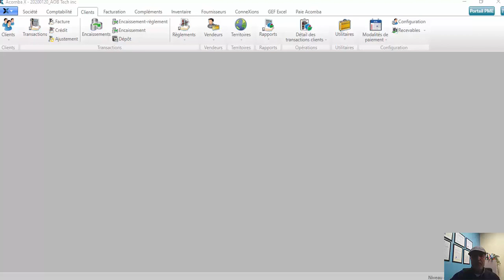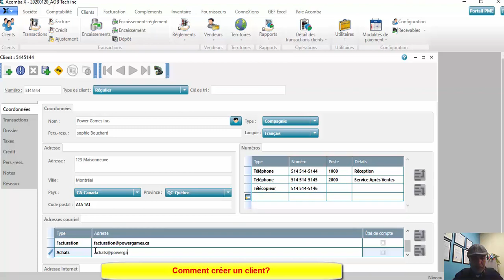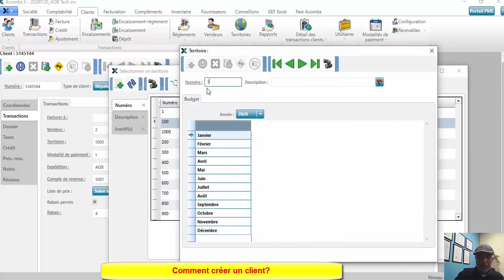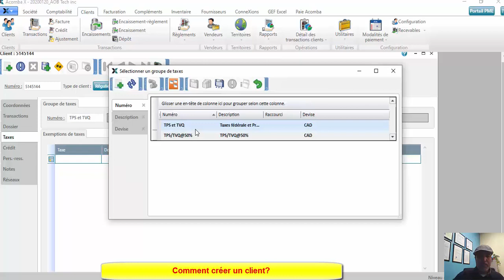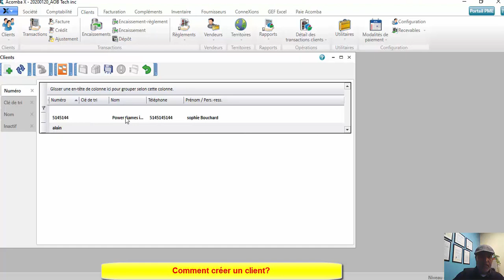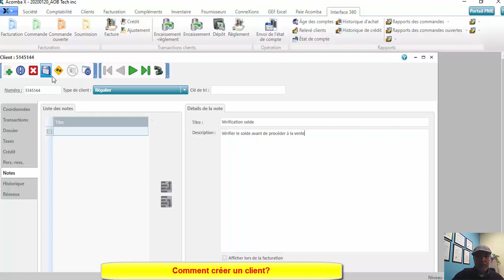Acomba X_ Création d'un client